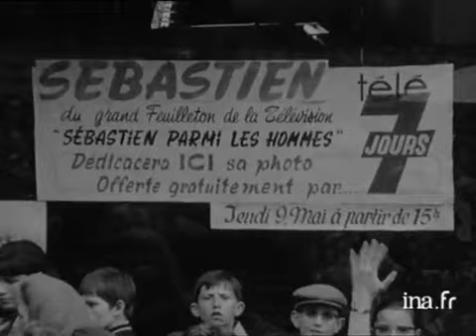Interview de Mehdi et Cécile Aubry à Amiens en mai 1968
La présence de Mehdi, Sébastien dans la série Belle et Sébastien, à Amiens a attiré la grande foule ; interview de la jeune vedette et de sa maman Cécile AUBRY

Emission : Picardie Actualités
Journaliste : Franck Brisset
Date : 9 mai 1968